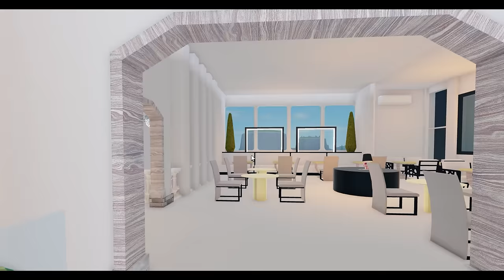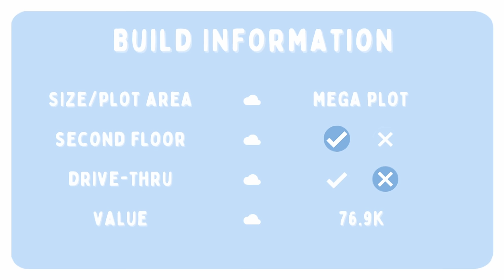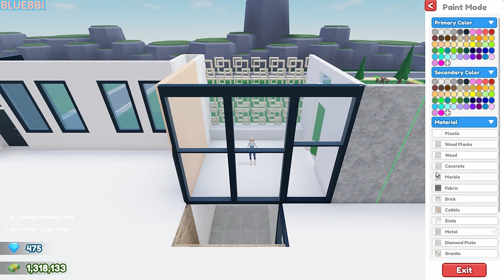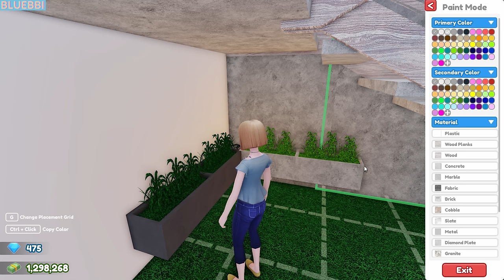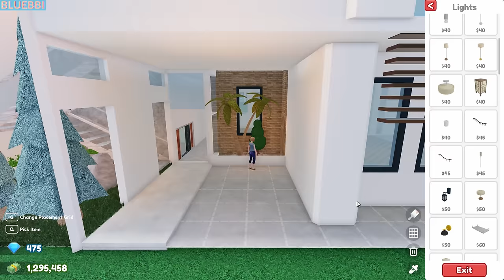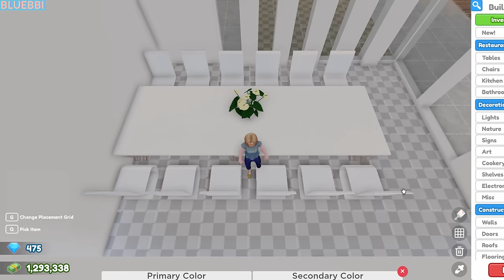MODERN WHITE CASTLE | ROBLOX Restaurant Tycoon 2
Song Title: Snowy Peaks pt I

[Cute Music] Camtono | A song that will make your day Happy!